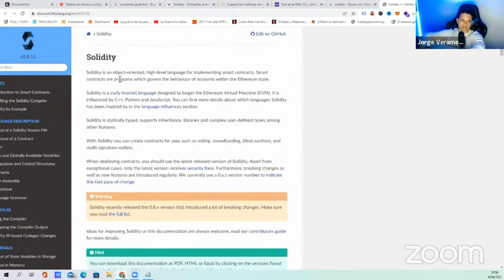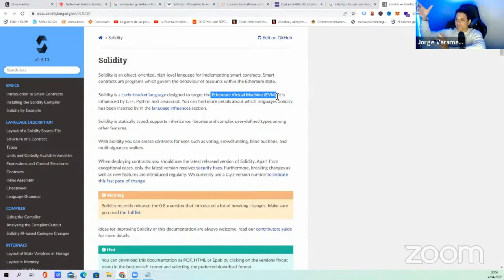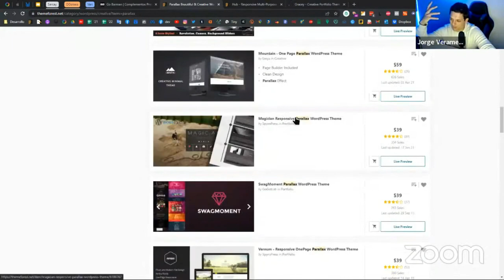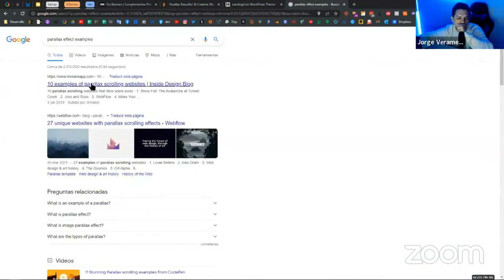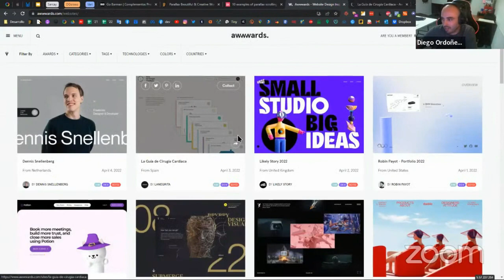EL MEJOR CMS PARA CREAR TU WEB: WORDPRESS | Entrevista a Diego Ordoñez| Ep#20-Parte 2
📢 En esta segunda parte de la entrevista conversamos con Diego Ordóñez, Lead Developer y  CEO de @dudesignpe. Donde conversamos sobre las ventajas y desventajas de Wordpress. Así mismo nos comparte tendencias, tips y buenas prácticas en este mundo del desarrollo web.

📁Entrevista del 04/04/2022

Aprenderás a
✅Crear embudos de venta.
✅Automatizar tu trabajo.
✅Vender por internet de manera consistente.
✅Nuestra metodología Trafficker.

💥Vídeos que te pueden interesar también😄:
✅¿Qué es un Trafficker Digital?